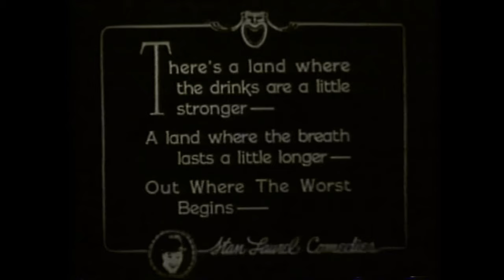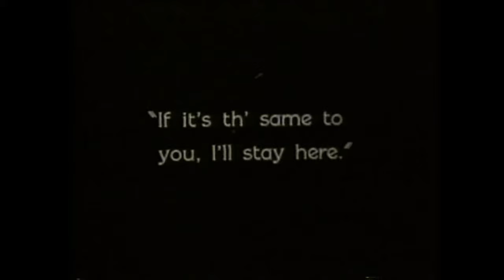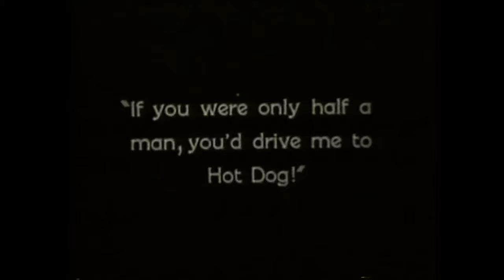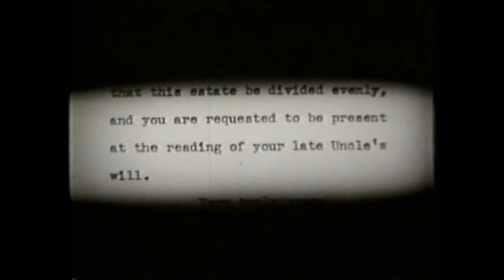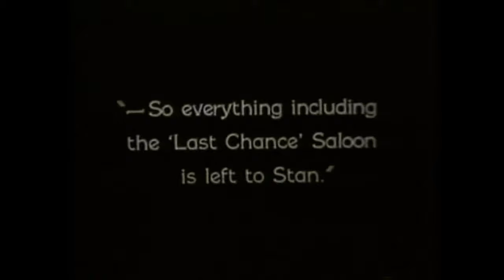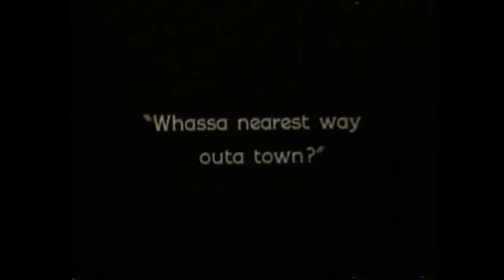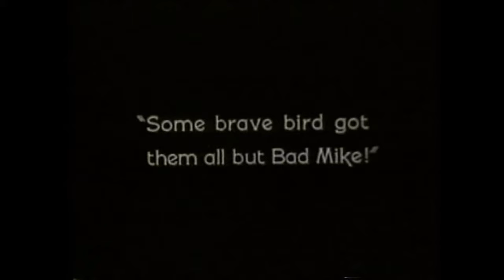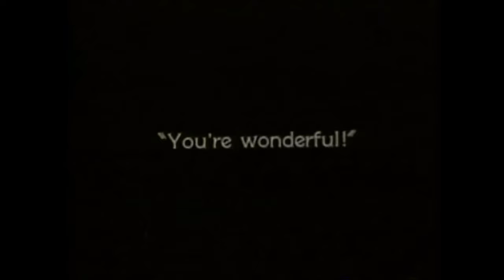West of Hot Dog | English Full Movie | Western Short Comedy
The film takes viewers on a wild adventure where an eccentric group of travelers embarks on a quest for a legendary treasure hidden in a rugged, untamed land. Along the way, they encounter bizarre characters, unpredictable dangers, and challenges that push them to their limits. As tensions rise and loyalties are tested, one of them begins to suspect that the real treasure may not be what they thought it was. With each twist and turn, the line between ally and enemy blurs, and the search for wealth becomes a race against time. Join this thrilling journey filled with surprises, laughter, and suspense at every corner.

Starring: Stan Laurel, Julie Leonard, Lew Meehan

Directed By: Joe Rock, Scott Pembroke